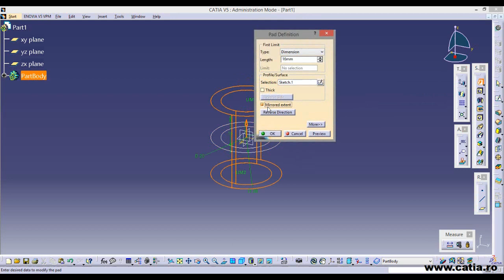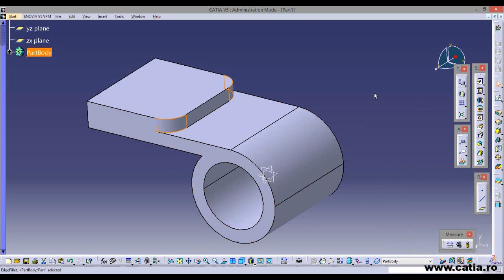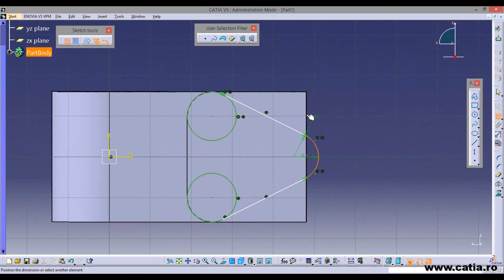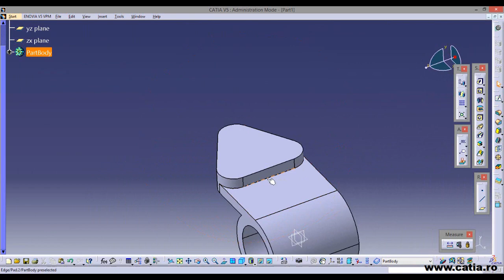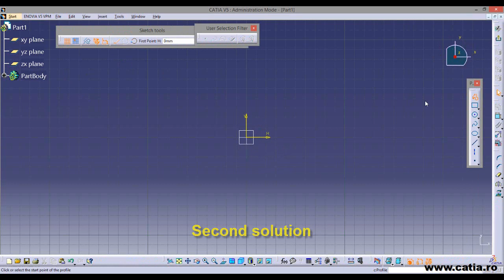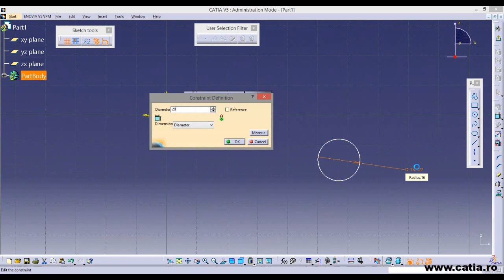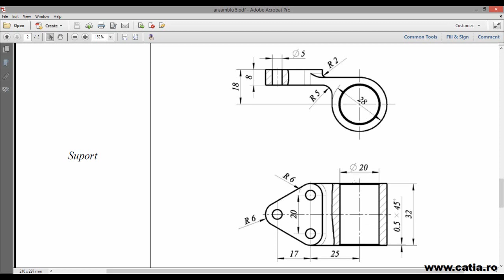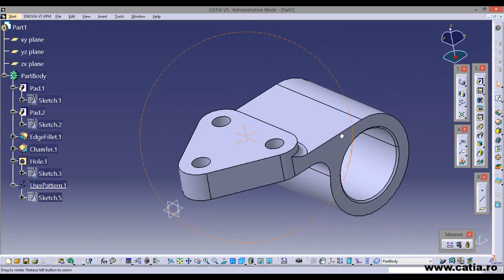Two mechanical parts made in CATIA v5 episode 11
This is the same part, but made in two different ways